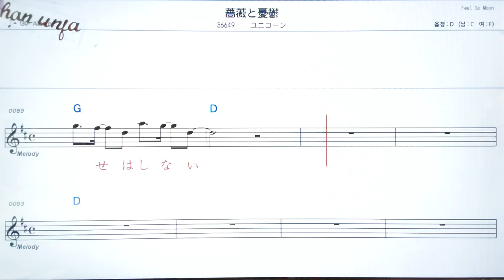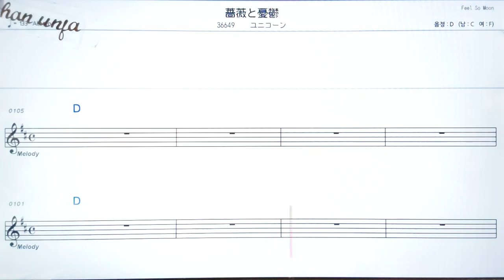바라또유우즈/유니콘🤞日本の歌,일본노래.한,일 동시 독음 발음 표기💖악보, 코드, ,,Karaoke*카라오케 반주